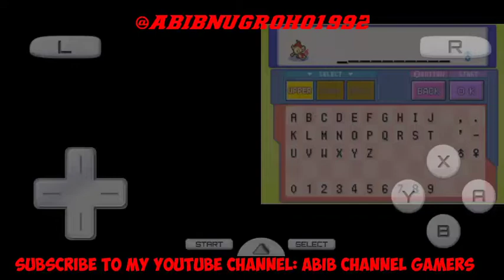Main POKEMON RENEGADE PLATINUM: NINTENDO DS - AYO MULAI PART 1